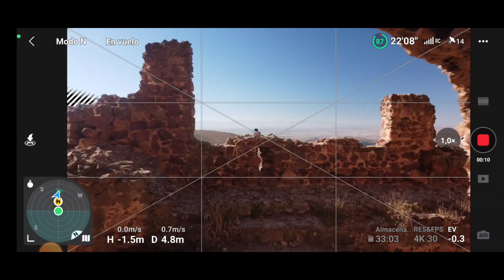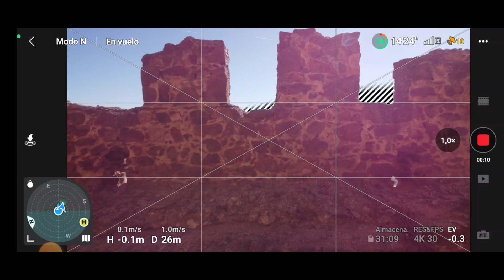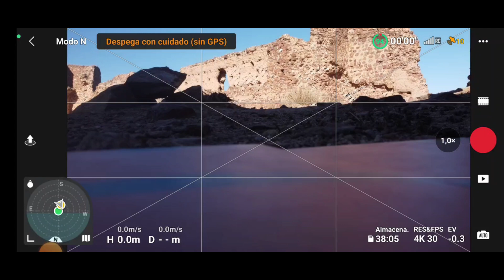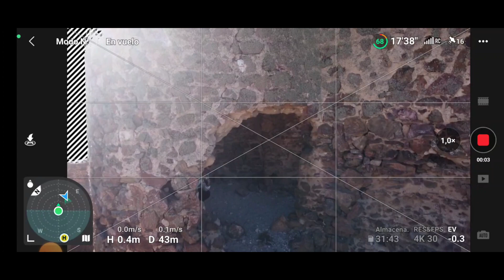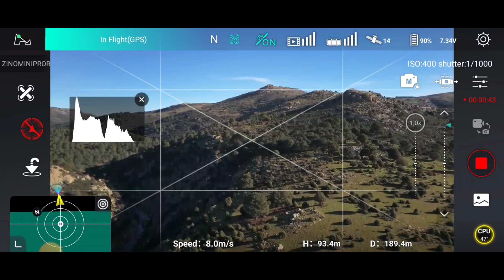IMPRESCINDIBLE | COMO USAR EL RADAR en la app de tu DRONE.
A todos nos has pasado que no sabemos donde esta nuestro drone y no nos atrevemos a usar el RTH, como podemos conseguir traerlo? pues esta función es imprescindible que la domines EL RADAR

MEJORES DRONES
► DJI MINI 3
► Dji Mini 2 en Amazon
► Dji Mini 3 PRO en Amazon
► DJI Avata en Amazon
► Dji Air 2S en Amazon
► DJI Mini SE Fly More Combo
► Dji Mavic Air 2
► Dji Mavic 3

⚒️ LOS ACCESORIOS QUE USO PARA MIS DRONES  ⚒️
► No te quedes sin energía con lo ultimo de BLUETTI Generador Solar EB3A con Panel Solar PV120
► 💻 Micro SD Kingston CANVAS GO! PLUS
► 💻Tarjeta de memoria SanDisk Extreme PRO 64 GB
► Mochila fotografía perfecta para DRONES
► La mochila que yo uso:
► Disco duro para almacenar todo nuestro material SSD X2000
► Pista de aterrizaje perfecta para este drone
► Freewell FILTROS Mavic 3
► Freewell Filtros Air 2S
► 📹Filtros Dji Mini 2, Mavic mini, Mini SE o Cfly Faith 2 de Freewell
► Freewell Variable Dji Air 2S
► 📹 Filtros economicos para Dji Mavic Mini - Mini 2 y Cfly Faith 2 pro
► 💡 Generadores de energía, cargador portátil Bluetti
► 🎤 Mi micrófono inalámbrico LENSGO
► 🎤 LENSGO LYM-DMM2 MICROFONO
► 🎤 Micrófono externo para Cámara, LENSGO DMM1

​ SI COMPRAS CON ESTOS ENLACES AYUDAS AL CANAL A PORDER SEGUIR TRABAJANDO Y TRAYENDO LOS ULTIMOS MODELOS, MIL GRACIAS A TODOS///

""🖐 Conviértete en miembro de este canal para ayudar a seguir creando contenido""